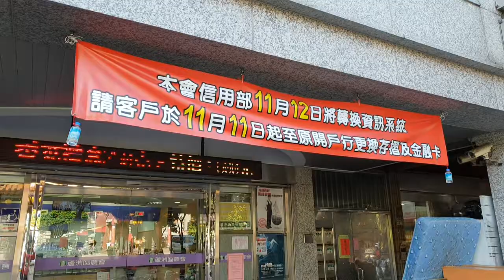蘆洲區農會長安分部忠義廟對面長安街117號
蘆洲區農會長安分部忠義廟對面長安街117號詹益正錄製採訪（蘆洲區農會長安分部（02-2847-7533）農產品推廣中心）107年12月21日（星期五）